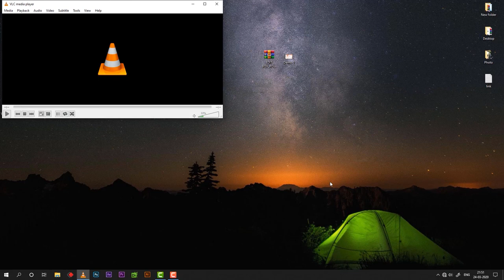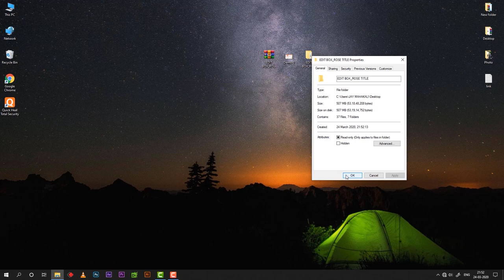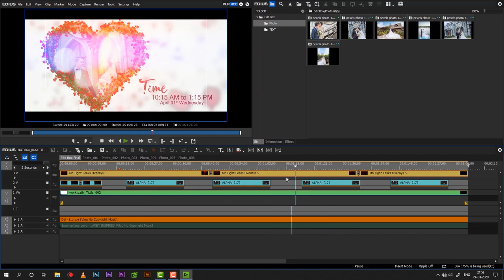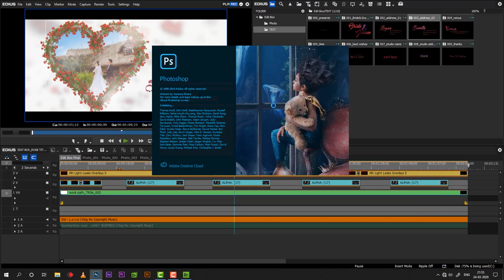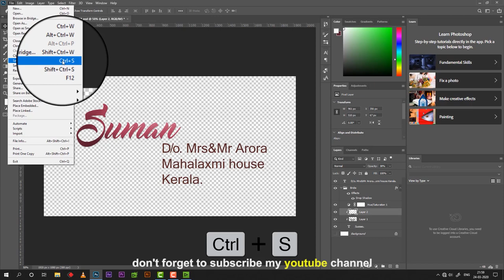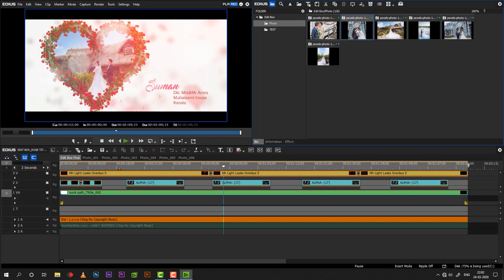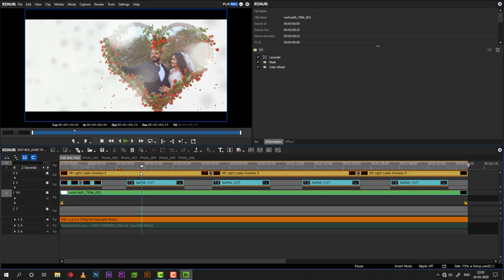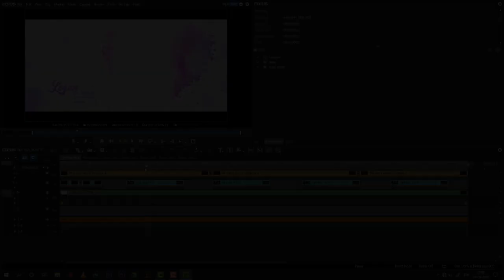EDIUS 7 8 9 ROMANTIC LOVE TITLE 2020 PROJECT I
**EDIUS 7 8 9 ROMANTIC LOVE TITLE 2020 PROJECT **

Hi, Friends
MAKE YOUR WEDDING INVITATION LIKE THIS
My Store ( All Projects Available ):👇👇👇
WINRAR SOFTWARE LATEST VERSION 64 BIT DOWNLOAD
  EDIT BOX:
  DILIP DABHI
  GUJARAT